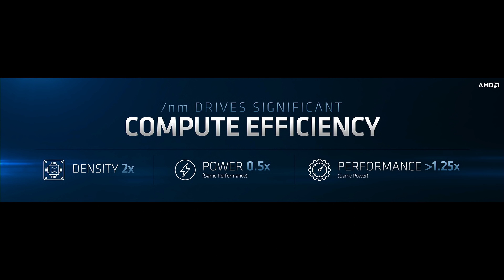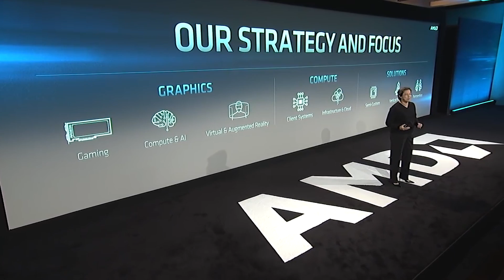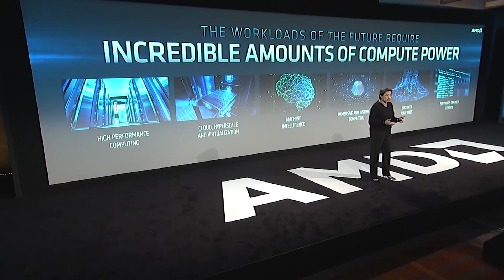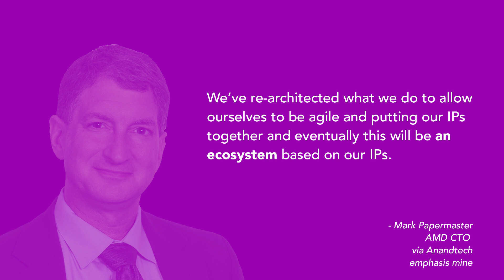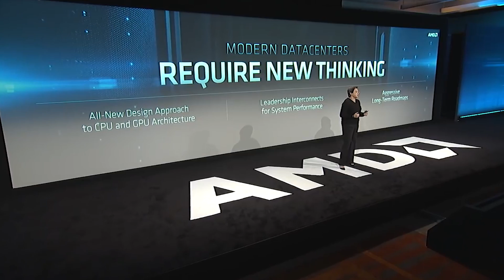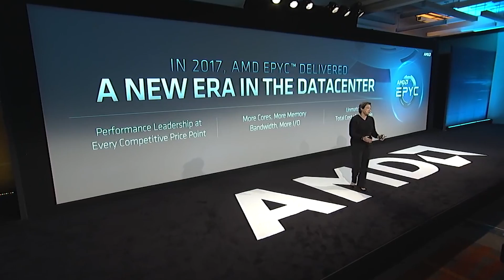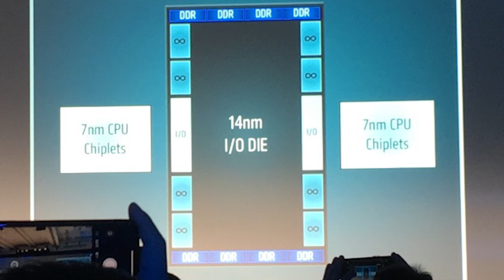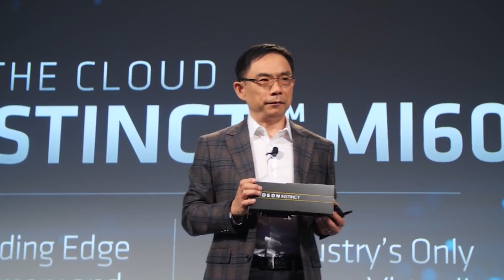AMD is assembling VOLTRON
In the Next Horizon event we got some information about Zen 2 and 7nm performance. In this video I'll analyse the event as well as make some predictions regarding AMD's products for 2019 and beyond.